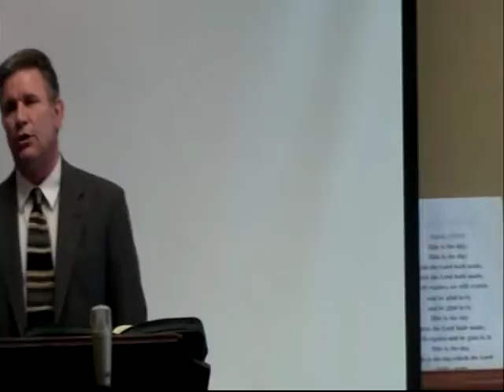Desperate 3 Pm 9 7 2014 Jerry Walsh